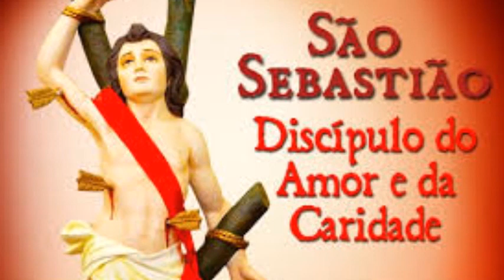HINO DE SÃO SEBASTIÃO (Rogai por nós)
A             E                  A       Bm
Ref. Rogai por nós, São Sebastião
                              E
      escutai cada prece, do povo
                                        A
      que pede, em sua devoção (2x)

                        E
01 - Grande cidadão, bravo capitão
                            A
      um exemplo de fé
                                  E
      excluídos e injustiçados
                                                       A
      seu grande chamado era os defender,
                             B7
      Dispensava privilégios
                                          A
      para melhor servir ao irmão,
                            E
      os menos favorecidos, encontravam
                                       A
      bençãos em São Sebastião.